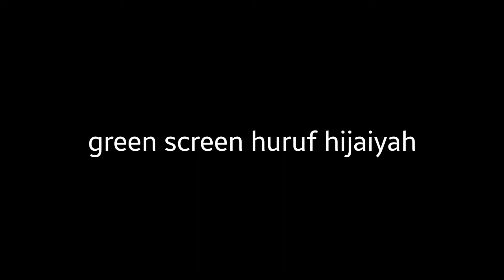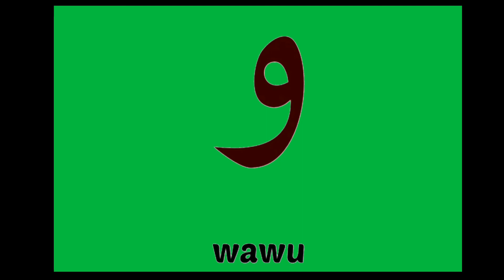green screen huruf hijaiyah